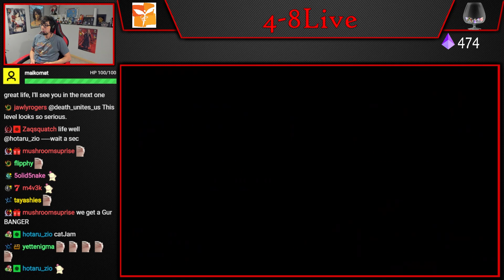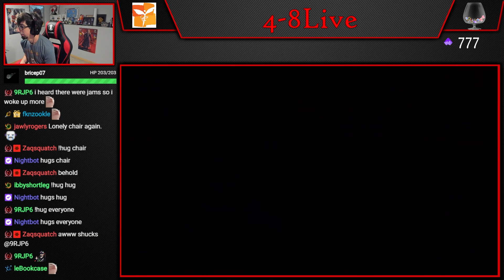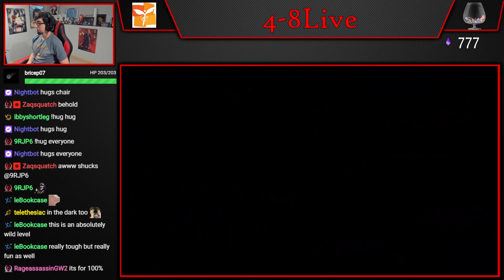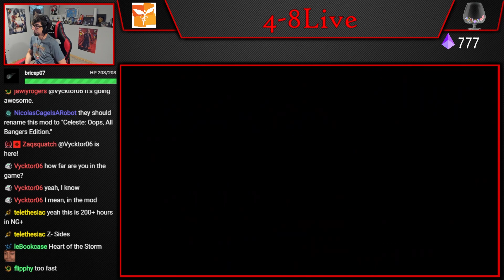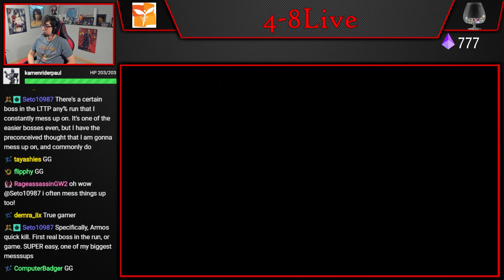Celeste - 2020 SCC Mod Grand Master Highlights (Part 6) [4-8Live]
Grand Master is the final lobby of levels from the 2020 Summer Community Collab Mod, a mod created by over 100 Celeste modders and community members. The Grand Master section is an incredibly brutal selection of levels created for the sole purpose of being insanely difficult for even the most veteran Celeste players.